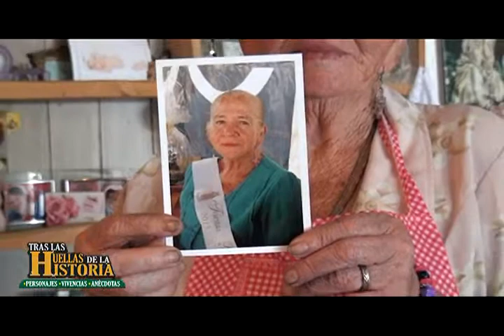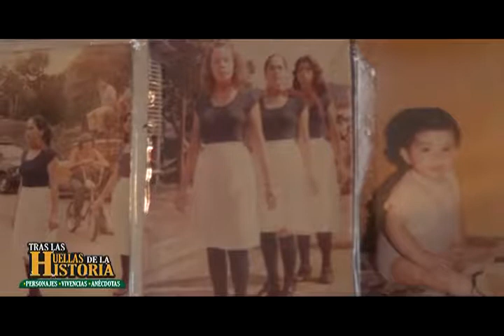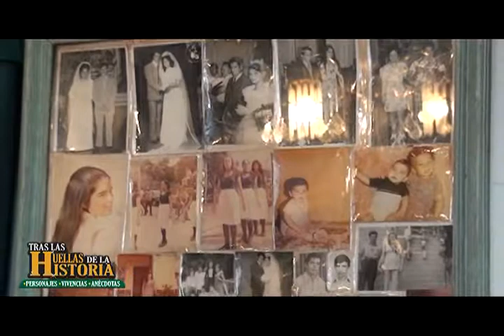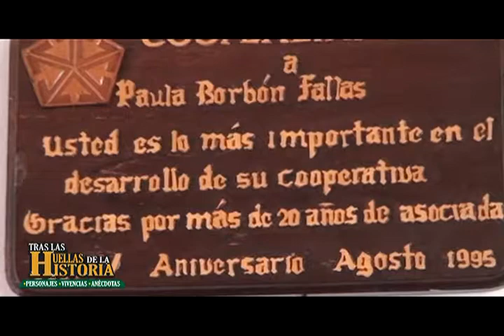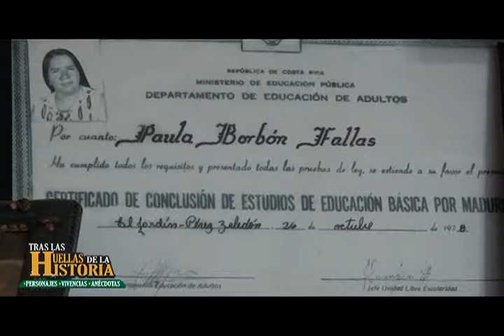TRAS LAS HUELLAS DE LA HISTORIA PAULA BORBON